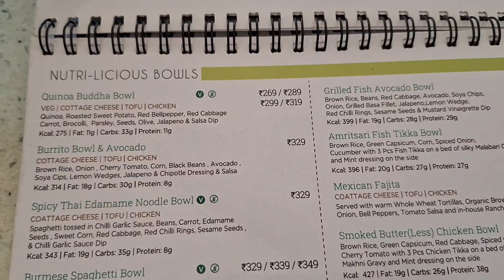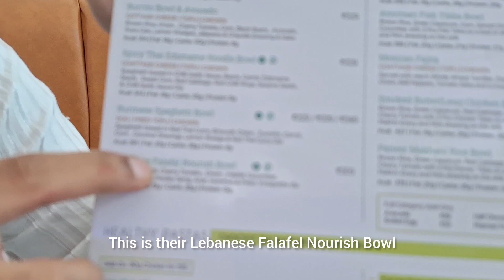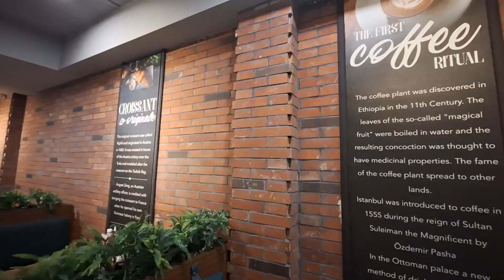Eating Only *Meal Bowls* for 24 Hours | Ek Dum mazedar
Welcome to the 24-Hour Meal Bowl Challenge! From vibrant veggie-packed lunches and cozy dinner creations, this challenge showcases our culinary creativity and commitment to balanced eating. Join the adventure, get inspired, and discover how 24 hours of bowl-based goodness can tantalize your taste buds while keeping your nutrition on track.